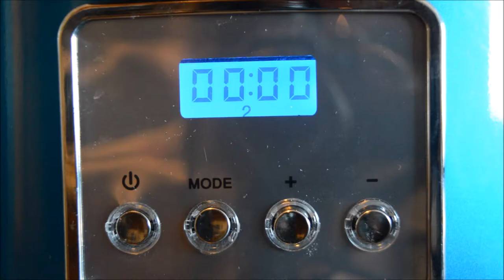CROCK-POT ORANGE CHICKEN! | 3 INGREDIENTS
This is super easy to make, throw everything in the crock-pot and serve over rice. I often add a tbsp of cornstarch (mixed with a bit of water) to thicken up the sauce. So tasty, the whole famjam will enjoy it, I promise!